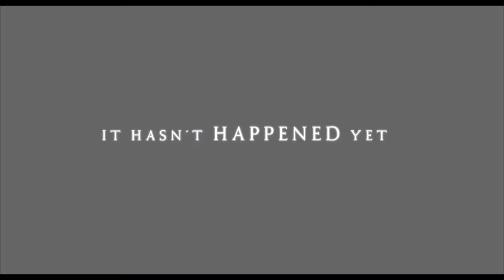Premonition (2007) - Trailer